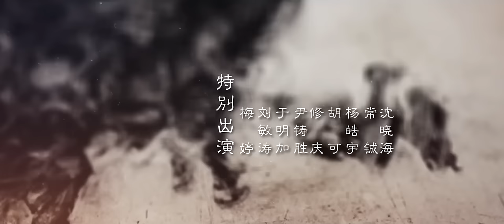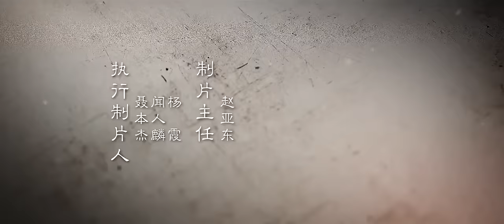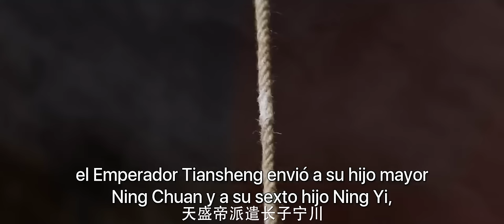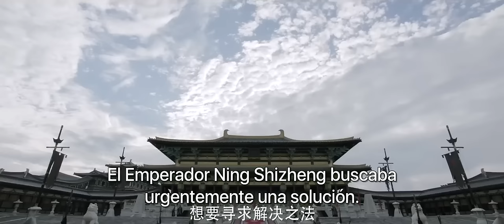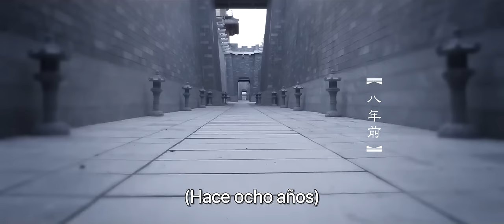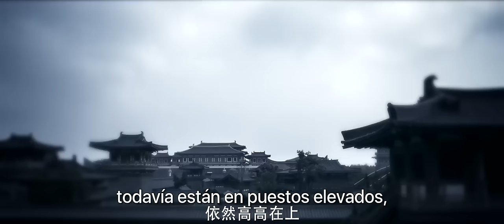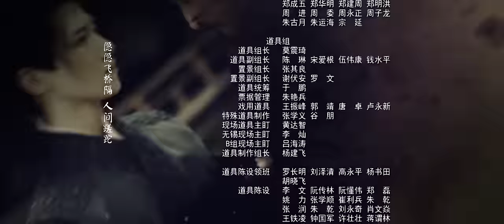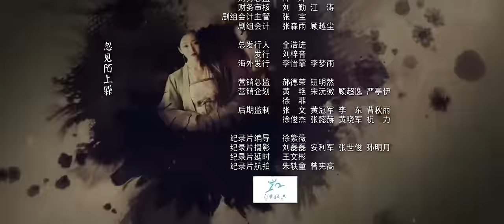【SUB ESPAÑOL】 ▶Drama: El Ascenso de los Fénix - The Rise of Phoenixes - 天盛长歌 (Episodio 01)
⭐Drama:  The Rise of Phoenixes - El Ascenso de los Fénix - 天盛长歌
Directores: Li Hai Bo, Shen Yan
Género: Drama, Gobierno, Romance, De Época
Número de episodios: 70

Reparto:
Chen Kun como Ning Yi
Ni Ni como Feng Zhi Wei
Ni Da Hong como Emperador Tiansheng
Bai Ying Ting como Gu Nan Yi

Sinopsis:
Feng Zhi Wei es menospreciada en la familia Qiu por ser "hija ilegítima" y por circunstancias lamentables se ve forzada a huir.
Para sobrevivir, se disfraza de hombre y así poder asistir a la prestigiosa Academia Qingming en donde termina convirtiéndose en una alumna incomparable debido a sus grandes talentos y conocimientos.
 Con un corazón de servir al país, defendió los principios del gobierno, apoyó al Emperador y defendió la justicia durante la lucha de los Príncipes por ganar el trono y consiguió grandes logros.
Al mismo tiempo se enamora del Príncipe Ning Yi, que estaba inmerso en desentrañar misterios de su pasado y vengarse de sus allegados.
Aunque su amor es verdadero, ¿podrán superar las intrigas y los innumerables obstáculos que se interpondrán en su camino?